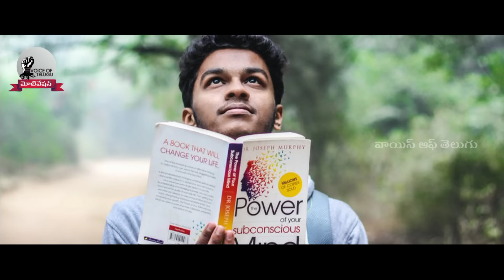చివరిశ్వాస వరకు పోరాడు!.. | Million Dollar Words #209 | Voice Of Telugu